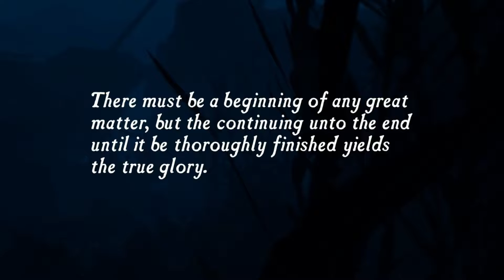Chapter-1 - Ambushed (PS4) [Normal] - No Commentary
There are no collectibles in this chapter

Uncharted Drake's Fortune is the first part of the action adventure game series. The game was originally released in 2007 on PlayStation 3, but in 2016 it also received an extended remaster on PS4 (Uncharted The Nathan Drake's Collection). During the game, player follows the adventures of Nathan Drake and his friends - mentor friend Sully and TV reporter Elena. The main theme of the game is the desire to find the mythical city of El Dorado. Protagonists visit many interesting locations during the story campaign - secret areas in the jungle, abandoned ruins, wrecks or ancient catacombs. While searching for El Dorado's location, Nate is being disturbed by numerous enemies. Taking part in intense battles is one of the main game features.

There are a total of 60+1 collectibles in the game. We will be acquiring all them in this 100% walkthrough.

Dive in to my videos to check out the full walk through. This game is available on PS3, PS4 , PS5 downloadable via PSN Store.

 • Please Show your SUPPORT by LIKING and SHARING the Video.

I will bring in variety of quality game content on a regular basis on my channel